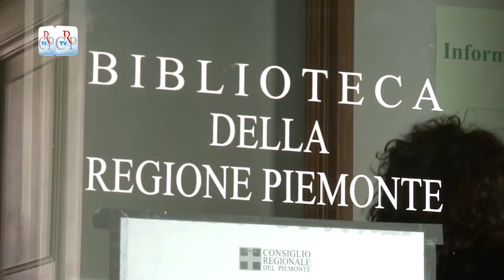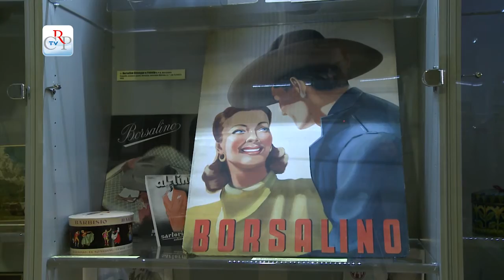Scatole di latta e targhe pubblicitarie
Nella biblioteca della Regione Piemonte è stata inaugurata la mostra sulle scatole e le targhe di latta che presenta decine di pezzi proveneinti da collezioni private.
Nomi e immagini di aziende piemontesi e paesaggi delle nostre montagne
sono stati per decenni i soggetti dei coloratissimi contenitori metallici di biscotti, caramelle, damigiane, matite colorate.
Nella mostra anche un autobus pieno di caramelle, lo spruzzatore del Flit, le scatole della merenda e le targhe pubbliictarie
di aziende storiche che hanno portato il nome del Piemonte in tutto il mondo.

La mostra è aperta a Torino, in via Confienza 14 nei pressi di piazza Solferino, fino al 15 ottobre.